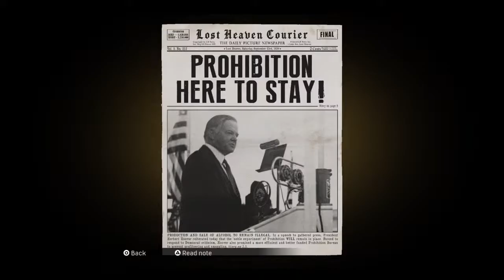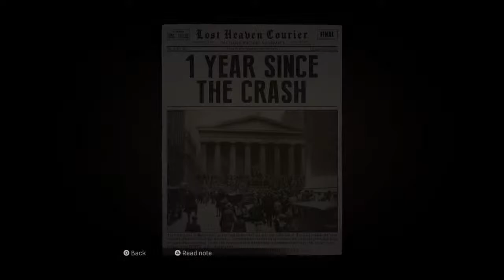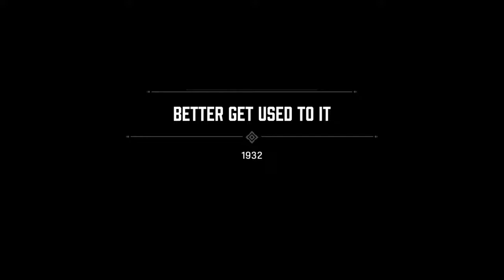Mafia Definitive edition | Live Walkthrough | WatchPie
Welcome to WatchPie , GAMER of games in all formats, I post Games videos on this channel, If you're interested in playing games then this channel is for you, You can demand your games and ask your questions via comments section,I have 1 partner to help to create videos,